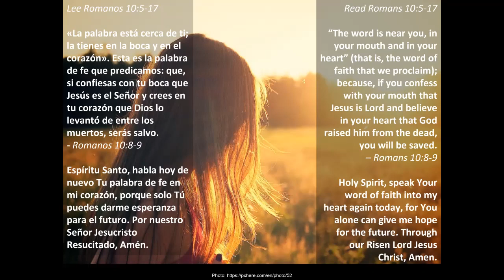August 7, 2020 + Prayer of the Day + Oración del Día